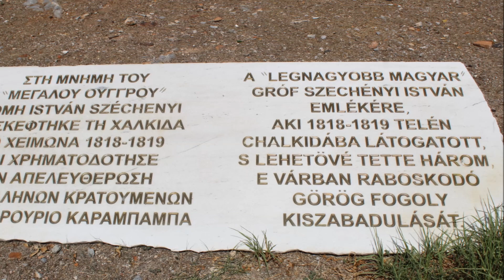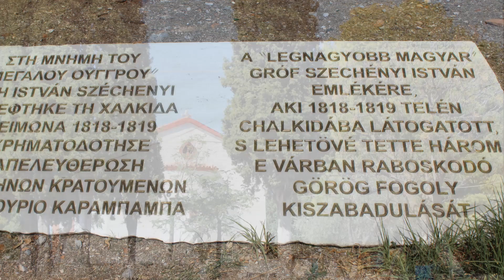Κανηθιώτικο συρτό * Γιάννης Λεμπέσης "ΚΑΝΗΘΙΩΤΙΚΑ 2018" mp3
Σε πρώτη πανελλήνια εκτέλεση ακούμε το οργανικό “ΚΑΝΗΘΙΩΤΙΚΟ ΣΥΡΤΟ” που συνέθεσε και έπαιξε με την κομπανία του “λαϊκή στράτα” ο Γιάννης Λεμπέσης, στις εκδηλώσεις ΚΑΝΗΘΙΩΤΙΚΑ 2018 στη Χαλκίδα !!!